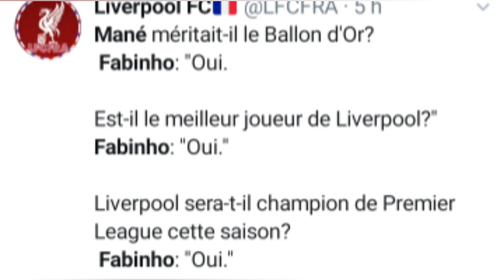Fabinho : « Sadio Mané aurait mérité le Ballon d’Or, c’est le meilleur joueur de Liverpool »